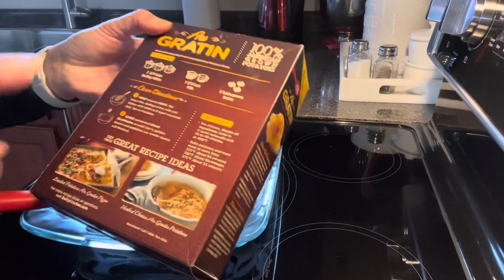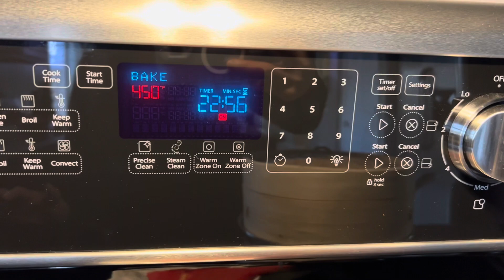Bake Sliced Potatoes & Steak For Dinner